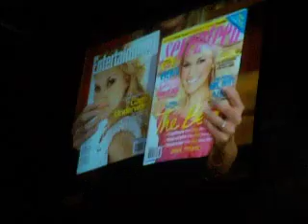Carrie Underwood - Montage/I Know You Won't - Syracuse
Carrie Underwood montage and performing I Know You Won't at the War Memorial Arena in Syracuse, NY on October 18, 2008.